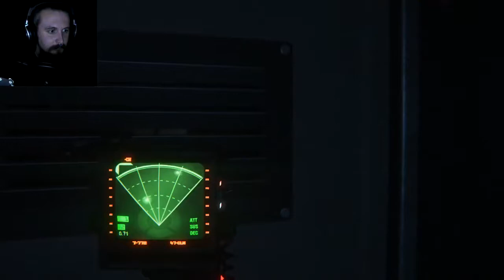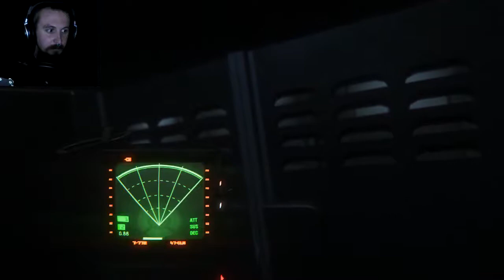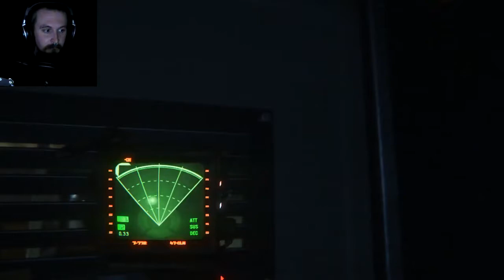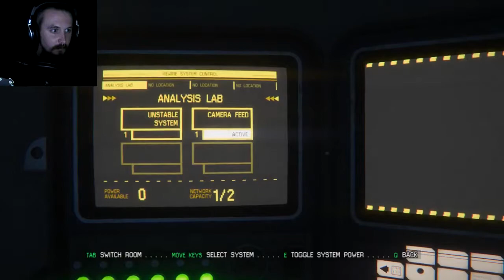Re-activating Gemini // Alien: Isolation #16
With the original plan to capture the Xenomorph out the airlock, it's time for plan B! Ripley needs to gain access to Gemini Labs, which means a whole load of sneaking about, and rebooting systems!

● Ensign-level Patrons:
Stephen Watson

● Lieutenant Jr-Grade-level Patrons:
Ryan Little

● Lieutenant-level Patrons:
Kyle Lambert, Rowan Last, Jeremy, Adam Ross, DemonButterfly13, Rkiver [Hnr. Lt.], Chris Hymans, Joe Batsford, DJ Corvin

● Lieutenant Commander-level Patrons:
Josh Koff, Uperior

● Commander-level Patrons:
Patches MacPatches